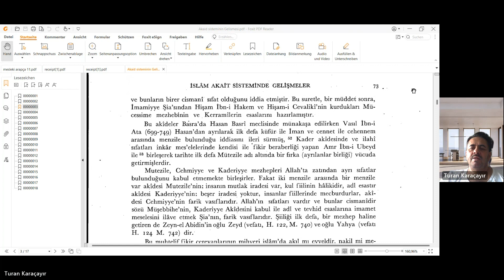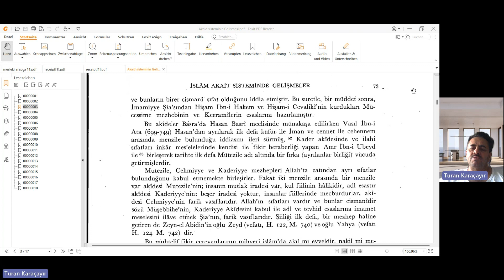Mutezile ve Vasil bin Ata